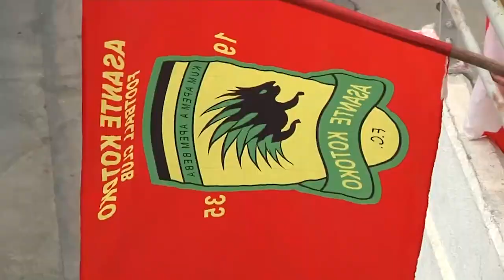Top 10 Wildest African Derbies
From the pyro filled fan scenes of North African stadiums, witchcraft and tribal rhythms of the Central African leagues, to world class arenas and historic clubs in South Africa, here are COPA90's Top 10 wildest African derbies!

Algerian footage courtesy of Allaqta

ANW993_02_Calling-You
ANW1073_07_African-Birdsong
ANW1223_01_African-Story
ANW1406_01_African-Adventure
ANW1621_04_Africando